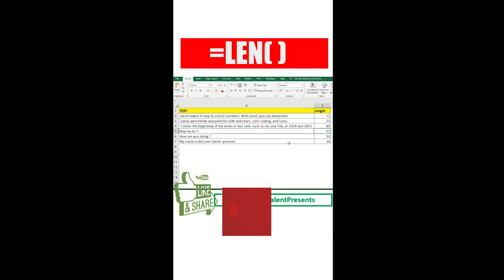LEN function in Excel | What is LEN Function ? | How to Use LEN function ?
LEN function is the most popular function across MsExcel how , where and when we used so writing some context which will give you brief about the LEN Function . When we create address field , Name field or Password field in excel Forms that time we need to calculate the total text were used by the user ( stakeholder ) if any . That time this LENFunction MsExcel will really helps you to identify the current characters or space were used by the input user with specific function if you needed comment on below section of DiscoverTalentPresents so we can create more tutorials on it which will help you to learn more or explore more about the excel .

We Discover Talent Presents is the Free online education system which offers 100% Free certification guide, Free Trainings Reference, Interview QnA , Ms Office Trainings.